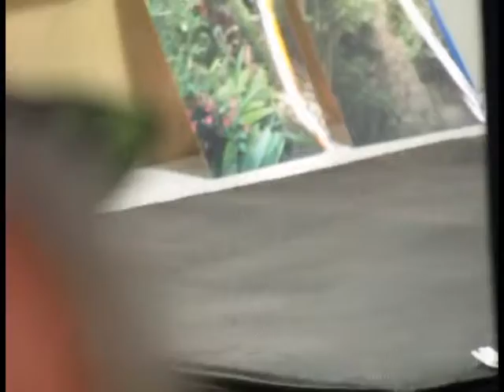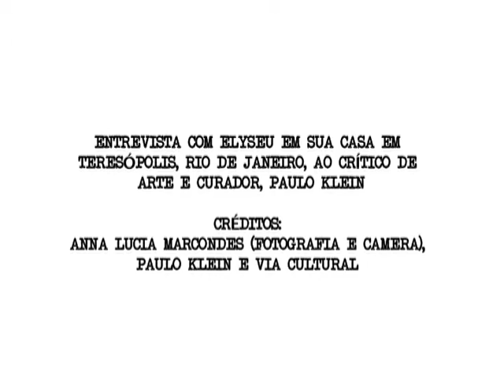Trecho - A COR DO OLHAR.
SOBRE O CINEASTA
Seu interesse pelas Artes começa cedo, em casa, com o desenho e a pintura, o que levaria para a Escola de Belas Artes, onde trabalhou e desenvolveu seu talento com nomes como Oswaldo Goeldi, Roberto Delamonica e Ivan Serpa. A inquietação dos anos da ditadura, com seus exílios forçados ou voluntários, fez com que Elyseu Visconti Cavalleiro enveredasse no turbilhão de sua época, com o desenvolvimento do Cinema como linguagem em um país considerado subdesenvolvido e sob censura. Parte da turma do rotulado Cinema Marginal, que pode também ser chamado de cinema de invenção, Elyseu fotografou e filmou um Brasil de outras virtudes e paisagens. Seu trabalho socioetnográfio tem grande importância para a nossa antropologia.